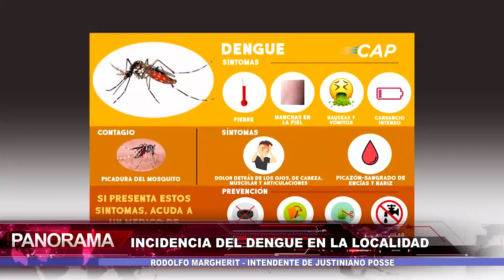Fiesta de sabores y música en el centro cultural